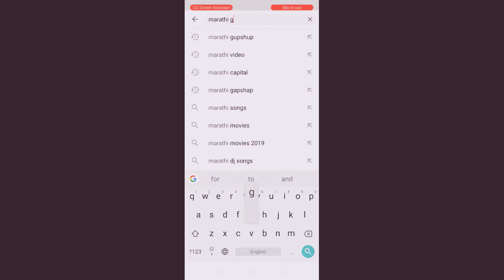पुणेला अजुन एक महामार्ग भेटणार.|| Pune Highway Information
Interesting Updates.